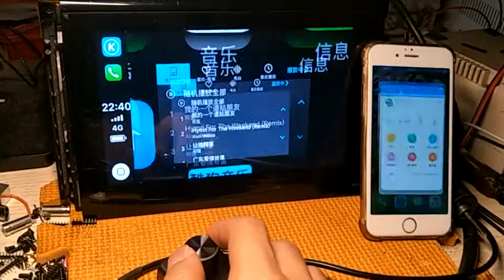Wireless Universal CarPlay module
Wireless CarPlay Module,support Android auto ,Comes with Bluetooth,Video play